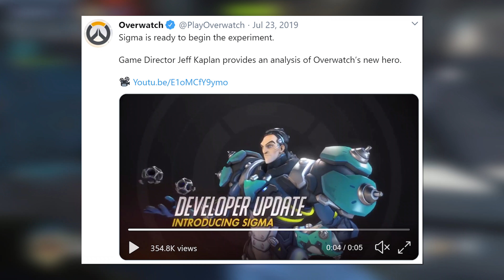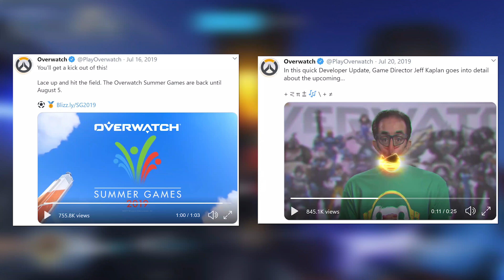Overwatch HERO 32 COMING SOON?! - New Hero to Follow 2020 Archives Event?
Following the early release of Overwatch's 2020 Archives event, could Hero 32 be close on its heels?  Past events and new hero releases suggest we could be seeing Echo, or whoever the next new hero is, coming VERY SOON!

Programs Used:
Recording: Action! Screen Recording
Editing: Adobe Premiere Pro CC
Game: Overwatch (duh)